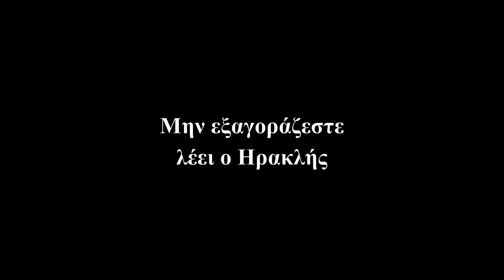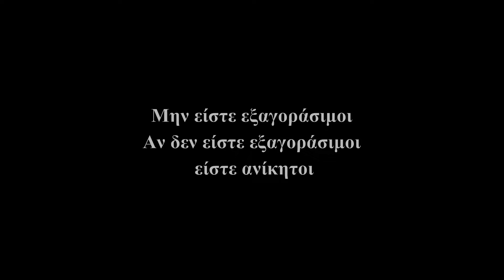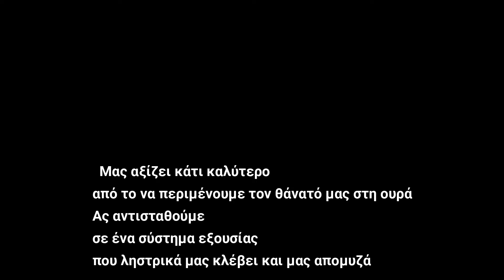18. Αντισταθείτε, λέει ο Ηρακλής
Ηρακλής ο γιος του Διός καθαρού νοός

Ευρυσθέας, το διεφθαρμένο σύστημα εξουσίας, ευρέους σθένους

Δεν μπορούσα να σε νικήσω γιατί δεν ήσουν εξαγοράσιμος,

 λέει στον Ηρακλή

Μην είστε εξαγοράσιμοι

Αν δεν είστε εξαγοράσιμοι είστε ανίκητοι

λέει ο Ηρακλής

Αντισταθείτε...

στα ψίχουλα ελεημοσύνης που μας δίνουν

αντισταθείτε στα επιδόματα της εξαθλίωσης

αντισταθείτε στη θεσούλα της καμαριέρας  που μας τάζουν

αντισταθείτε στη ζητιανιά

Μας αξίζει κάτι καλύτερο από το να περιμένουμε τον θάνατό μας στη ουρά

Ας αντισταθούμε σε ένα σύστημα εξουσίας που ληστρικά μας κλέβει και μας απομυζά

Αντισταθείτε

λέει ο Ηρακλής